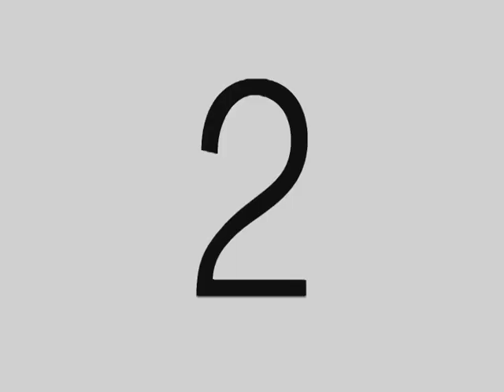Shoes Music Video Project